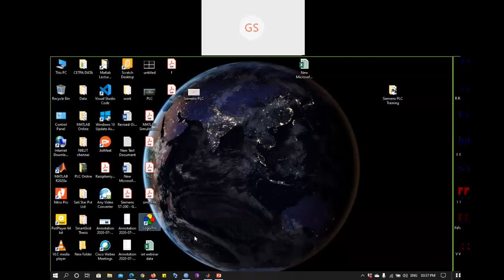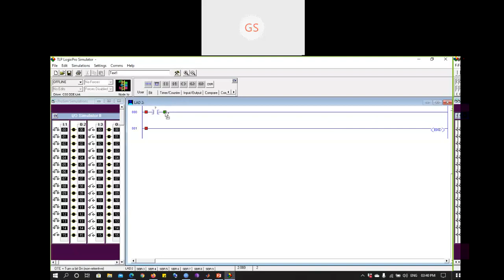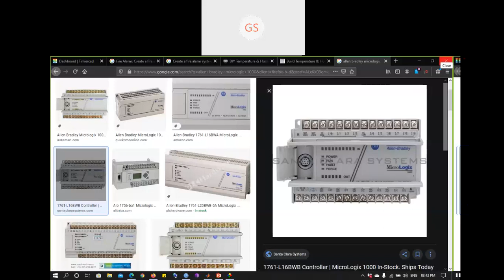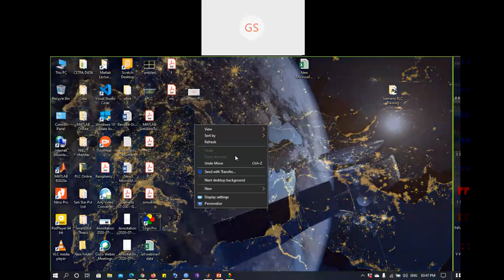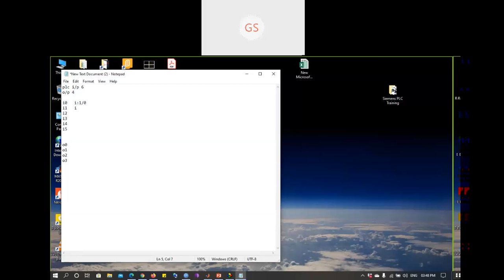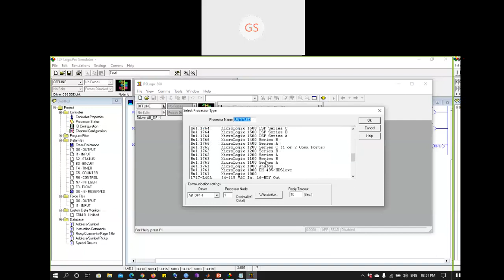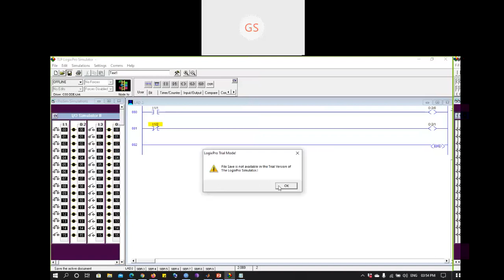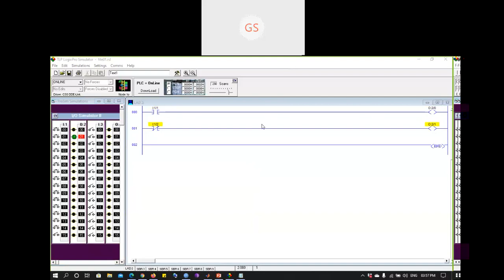Lecture 04 PLC Programming Start